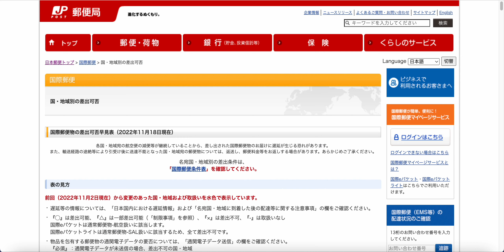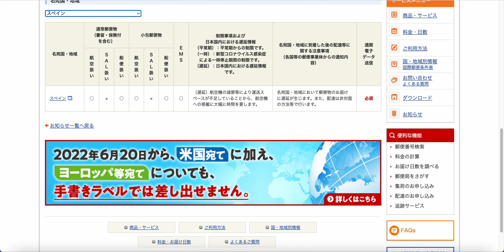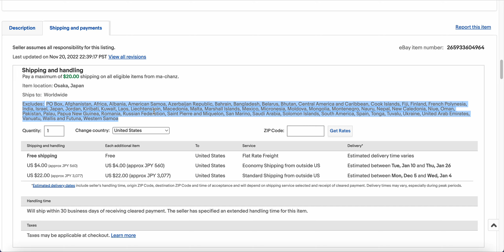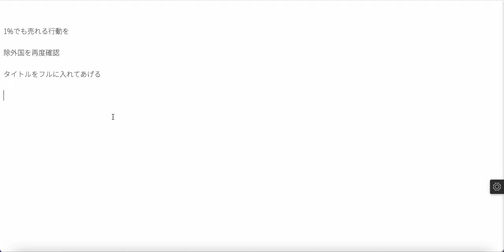【ebay輸出】副業やビジネスで1%でも売れる利益出る確率をもう一回意識してみよう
日本郵便発送確認シート

1日でアドセンス合格、今の所最高日収34000円達成